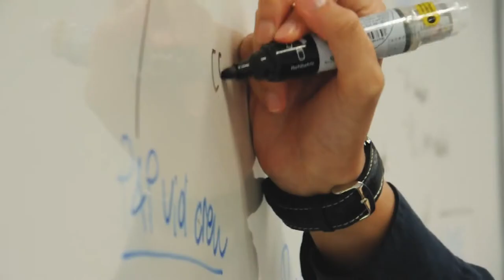Main Committee (Corporate video)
“Welcome new residents of Tanjong. We are the Imperium and we are here to serve you.

Your best interest is at the centre of our policies and our doors are always open to you.

Your growth is our priority and we shall strive to work together towards a better future.

Remember, your victory, our legacy.”